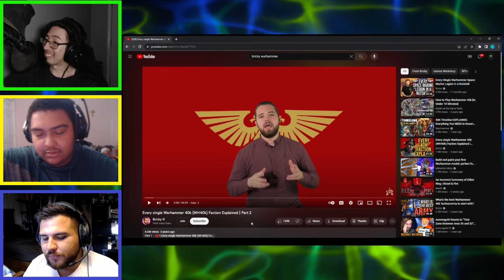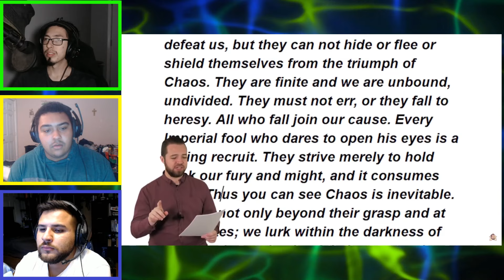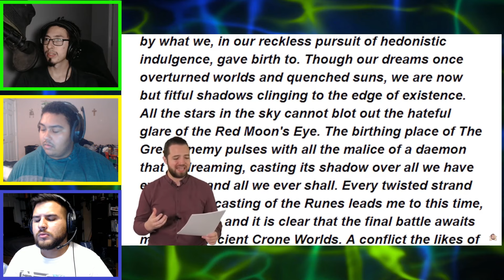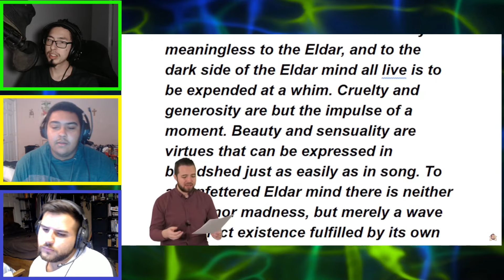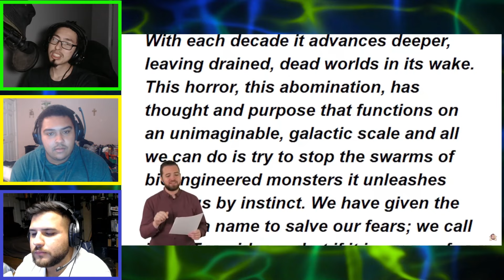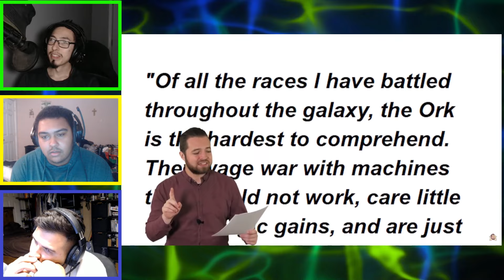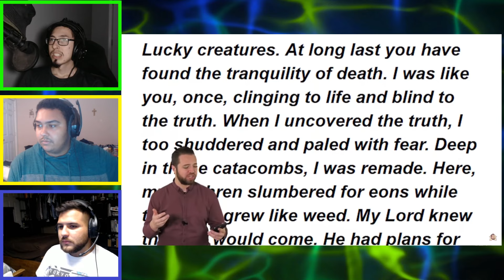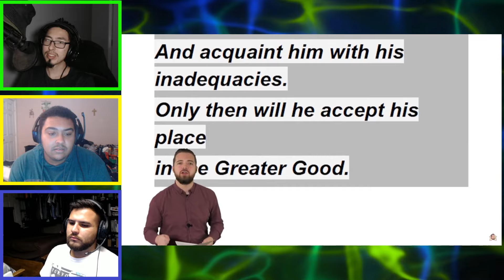Reacting to Every single Warhammer 40k (WH40k) Faction Explained | Part 2 | Bricky Group REACTION!!